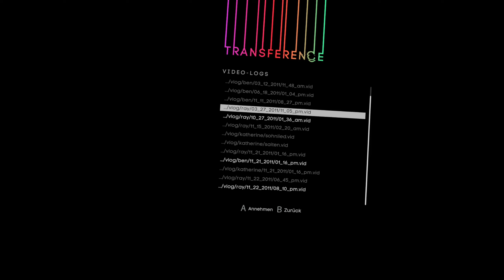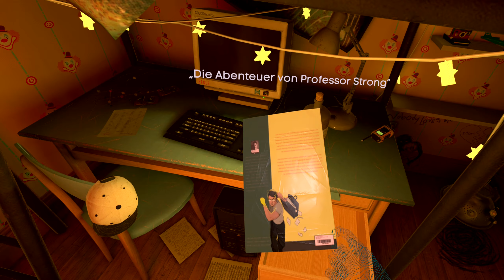TRANSFERENCE (VR) #04 - Secret Room • Let's Play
Es ist soweit, wir haben alle Buchstaben zusammen, um in Benjamins Zimmer zu gelangen. Vielleicht erfahren wir dort, warum Raymond sich so entschieden hat.

Titel: Transference
Genre: Horror, Psychothriller
Plattform: VR
Entwickler: Ubisoft
Publisher: Ubisoft

Beschreibung:

Ein Haus, eine Familie, ein Mysterium...Transference ist ein Escape Room, welcher sich in dem gestörten Verstand eines Wissenschaftlers befindet.
Im Rahmen eines Experiments versetzt uns der wahnsinnige Wissenschaftler in eine beschädigte Simulation seiner Familie. Dabei wird die Simulation durch die Erinnerungen an die drei Familienmitglieder gespeist. Wechselnd zwischen den Perspektiven, müssen wir das darin verborgene Geheimnis entdecken, um aus der Simulation zu entkommen.
Ein Psychotrip in einer neuen Dimension und ein Thriller, der sich wie ein Film anfühlt. Spielbar auch ohne VR auf den gängigen Plattformen (PC / Playstation / Xbox).